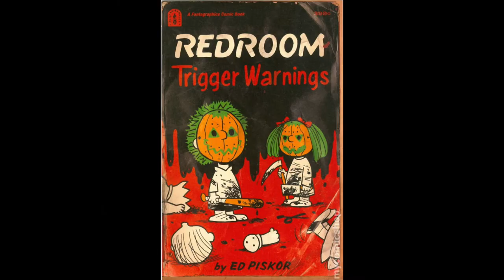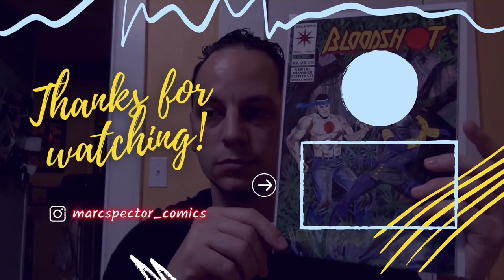Top 5 Picks For NCBD 4/6/2022 🔥🔥🔥